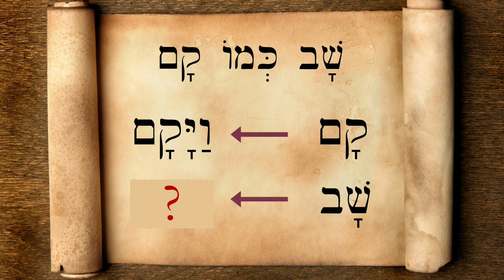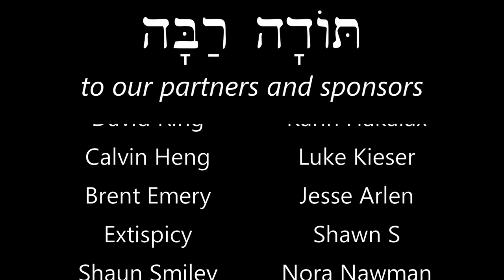Hebrew - Review Game for Lessons 49-50 - Biblical Hebrew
Quiz yourself on verb forms and vocab from lessons 49 and 50!

Ruth photo from Berg Productions Inc. used with permission.